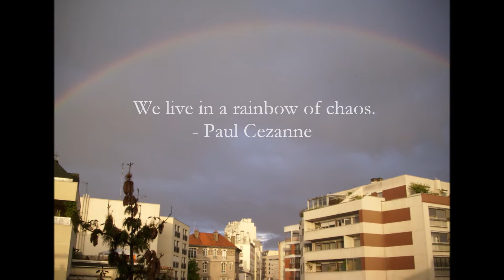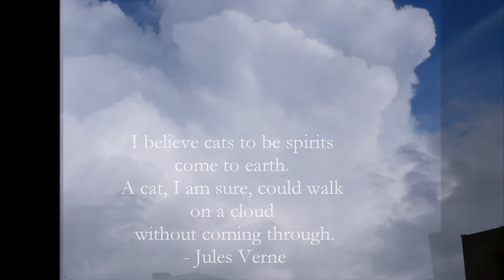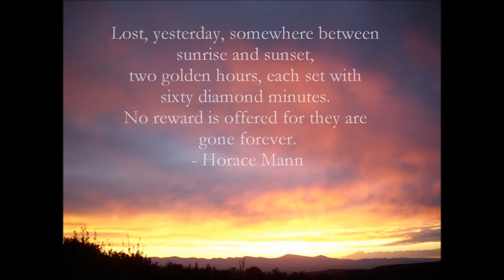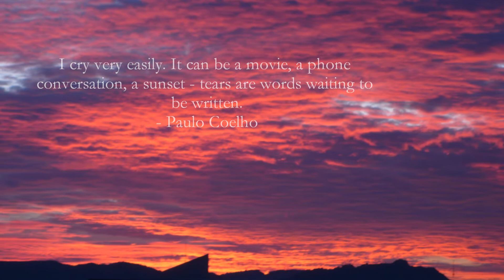Ode to the Sky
8 quotes: Ralph Waldo Emerson, Sorren Kierkegaard, Paul Cezanne, Jules Verne, Horace Mann, Paul Coehlo, Thomas Jefferson, Henry David Thoreau

Music: Arpeggiata - Christine Pluhart. Espagnoletas for guitar (or harp); Tarantella Napolitana,